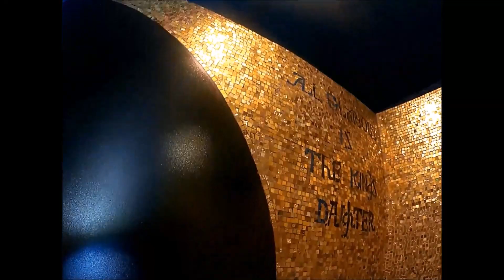August 11 2017 Tune 1